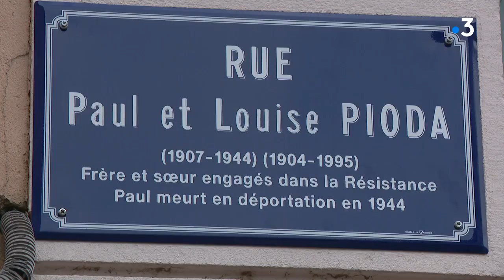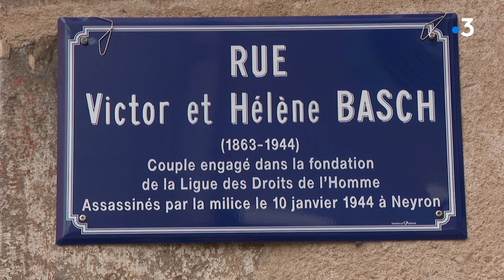Bourg-en-Bresse rebaptise des rues pour valoriser les Résistantes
Journée particulière ce jeudi 20 avril à Bourg-en-Bresse, la Ville a décidé de débaptiser deux de ses rues. Non pas pour remplacer des personnalités, mais pour en rajouter. Soeur de Résistant, Epouse victime de la barbarie nazie... ces femmes trouvent enfin leur place dans l'Histoire.
Reportage Franck Grassaud et Maryne Zammit

Retrouvez-nous sur :
Notre site web